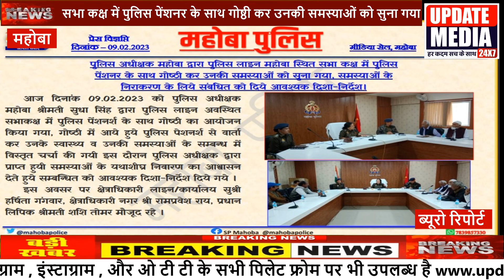सभा कक्ष में पुलिस पेंशनर के साथ गोष्ठी कर उनकी समस्याओं को सुना गयाbadikhabar